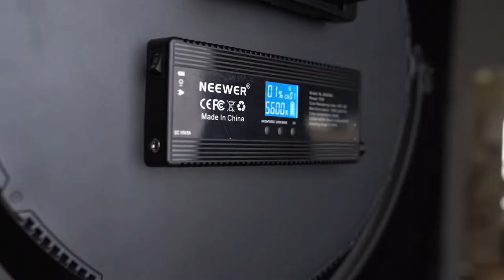Create Great Photos Using Color Gels.